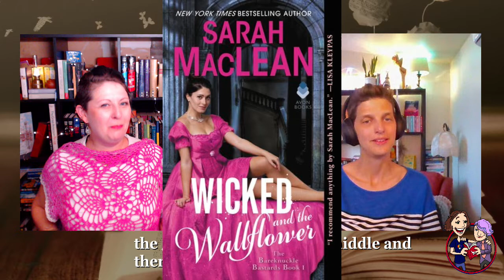Booklandia! Ep 2:12 Wicked and Wallflower by Sarah MacLean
In this episode, we talk about this back-catalog read as we wait for the follow-up to Bombshell to come out. (Which I loved and recommend to anyone who asks.)

This series precedes the Hell's Bells by a year or two, so the main characters of that series are secondary here, which is a fun glimpse. I am so glad I went back into these works, this series is a bunch of fun. I have never been into Historical Romance because it is so limiting in terms of who and what women can be, but Sarah MacLean is different and so are her women.

I love a dark mysterious man, sneaking into rooms, hiding in shadows, using a silly moniker.

Devil charmed me from the moment he was dumb-struck by Felicity. He is all brawn and power, but he cannot deny her needs and wishes.

I did find some of the themes and even sentences repeated enough times that I noticed, but overall I enjoyed the flow of the book and the setup for future books.

I special shout out to the whispering bench scene as one of the most original ones I have read in a while.

Beast's story is next and you better believe I am already reading it. I also have a feeling that our villain is going to end up having a complicated story of his own.

This one is a "yes, please" for me. -Sky

QOTD: Does period inaccurate book attire on romance covers bother you? (It bothers Sky, a little)